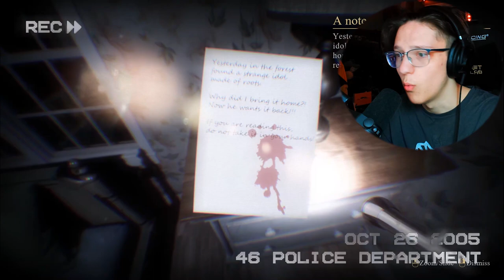The Most SCARIEST Body Cam Horror Game You've NEVER Seen!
1 like= 1 root

We have a new body cam footage horror game where it surrounds the mythical creature known as Rootman. To sum up, if you ever see roots contorted into a human like figure in the woods, NEVER PICK IT UP. If you do pick it up, Rootman will hunt you down to claim what is his.

📕STORY:
In October 2005, two men, the owner of the house and a policeman who came to the call, disappeared in the woods. A week later, a footage was found from a policeman's body camera. -deklazon